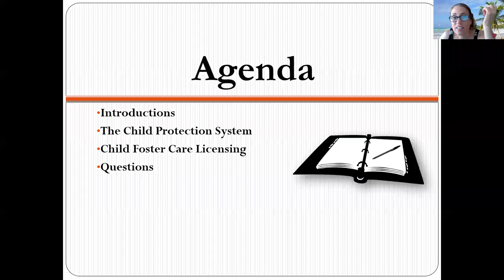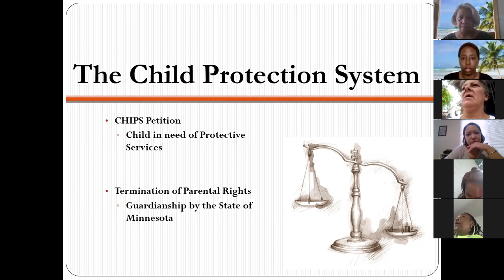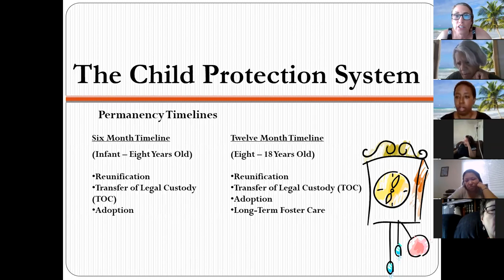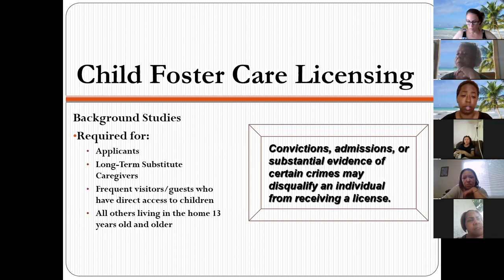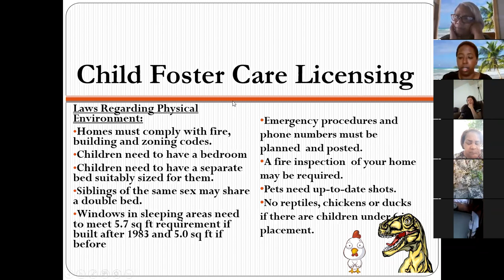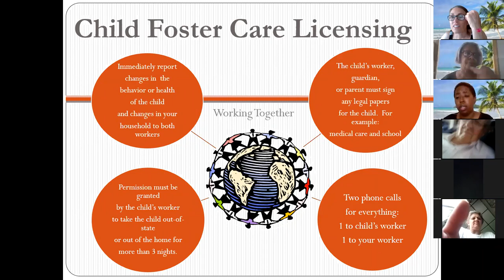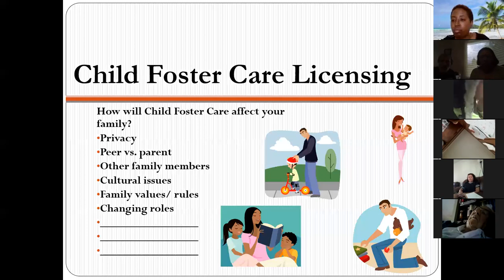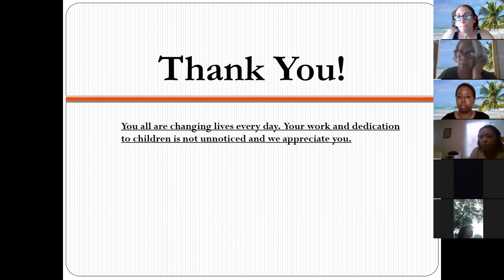Foster Care Relative Orientation